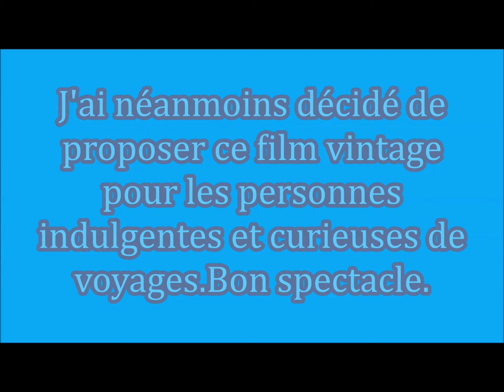PARIS - AUTOUR DU CENTRE POMPIDOU (SERIE VINTAGE)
Flânerie de fin de journée autour du centre Beaubourg.On peut y voir les oeuvres de Tinguely et Niki de Saint-Phalle dans un bassin,au pied de l'église Saint-Merri.